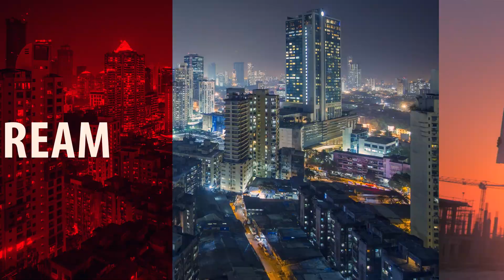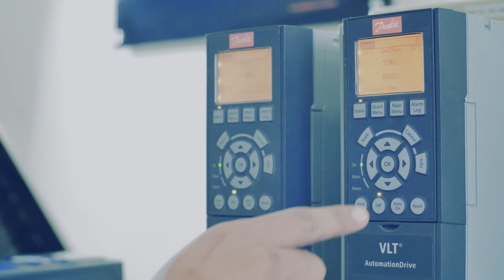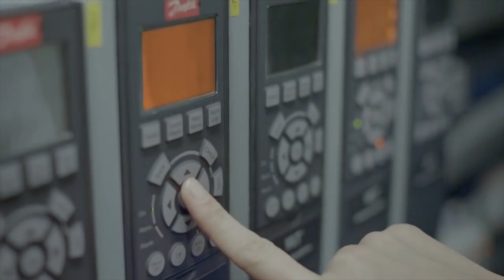Engineering tomorrow's India today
Danfoss has been a committed partner to India in enhancing its productivity, increasing energy efficiency and ensuring sustainability. We are engineering technologies that will help India fulfill its potential to become the center of the global economy.